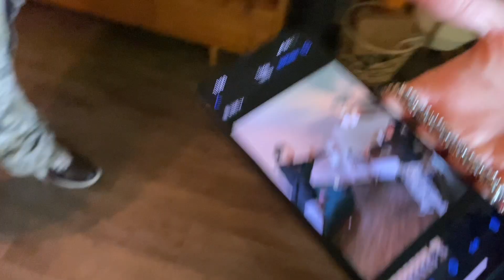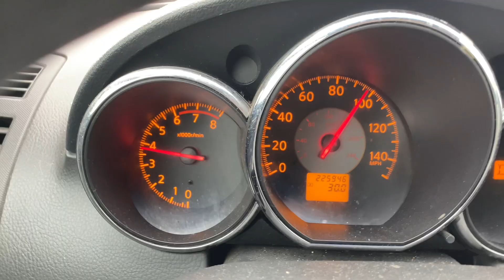Bro challenged me to a race! 12 was outside